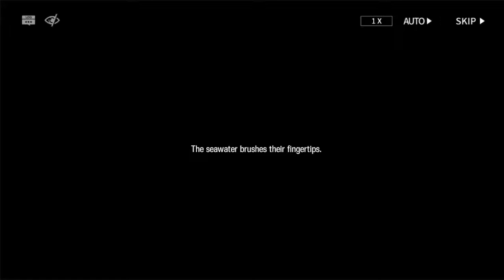Arknights Story Cutscene Under Tides SV-9 Believer